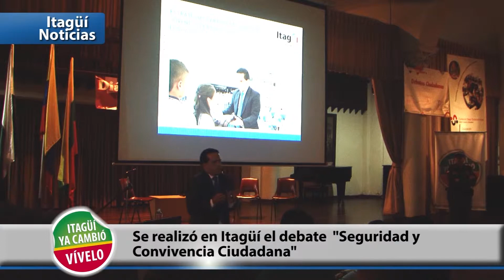Debate "Seguridad y Convivencia Ciudadana en Itagüí"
En el marco del programa “Diálogos desde lo local , debates ciudadanos” que realiza la Fundación Diego Echavarría Misas y el Concejo de Itagüí, se realizó el foro “seguridad y convivencia ciudadana.

Durante la jornada se habló de sobre políticas y estrategias implementadas en las ciudades más importantes de Colombia, entre ellas se resaltó la gestión en el municipio de Itagüí y el encuentro finalizó con una exposición del alcalde Carlos Andrés Trujillo donde destacó los  logros e inversiones en seguridad de la localidad.

Itagüí, ¡se vive mejor!